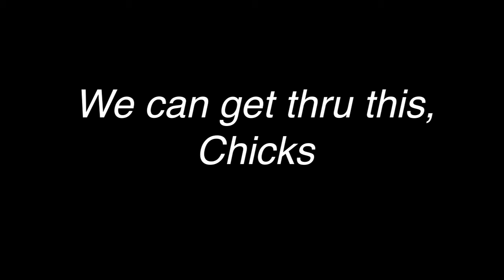We can get through this, Chicks!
Landon has a message to share with ChickashaOK: "We can get thru this!"